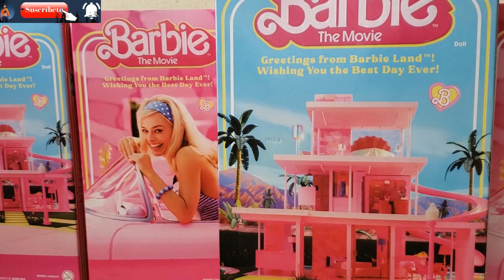BARBIE THE MOVIE 2023 KEN SUGAR DADDY UNBOXING & RESEÑA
En este video hago el unboxing y review a detalle del nuevo ken sugar daddy de barbiethemovie
Al final dejo el 360 del muñeco

Cada jueves y sábados a las 8pm hora centro subo nuevos videos, aunque algunas veces los subo con más frecuencia si recibo muñecas nuevas durante la misma semana.